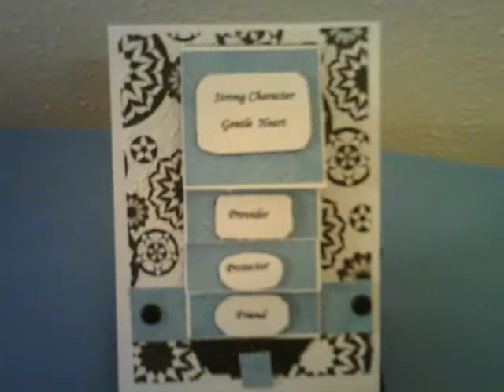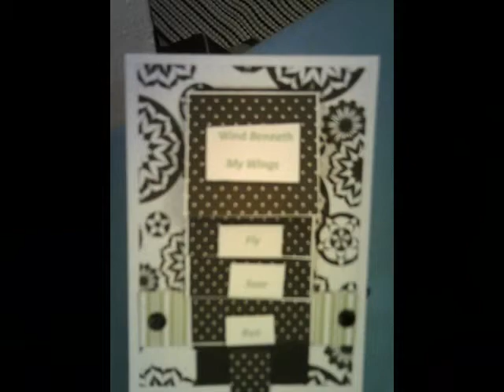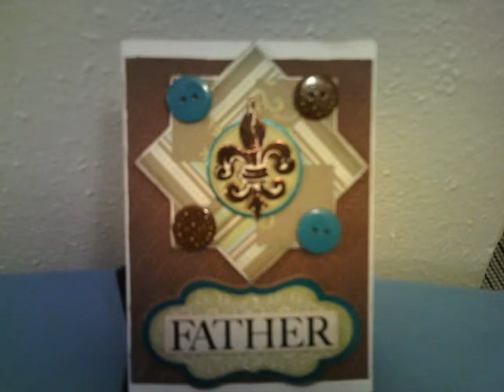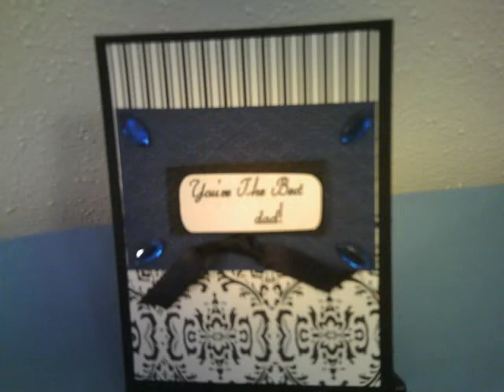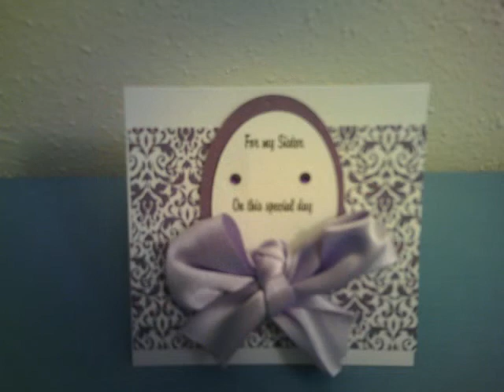My Cards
cards, father's day, birthday, pinwheel, greeting card, sister, brother, son